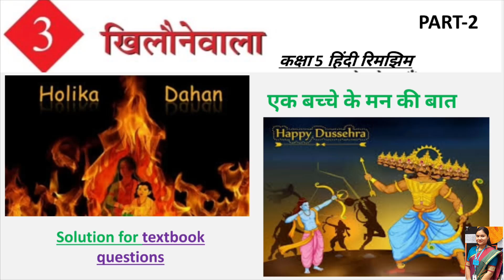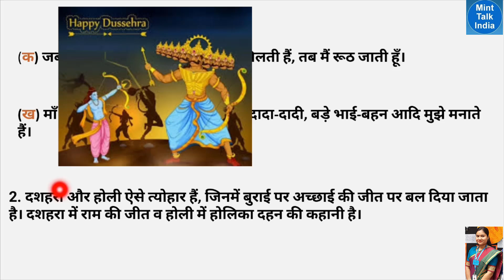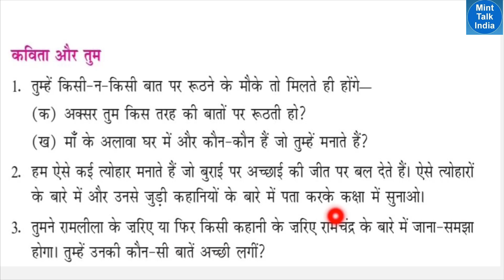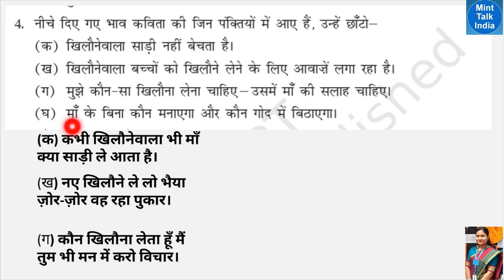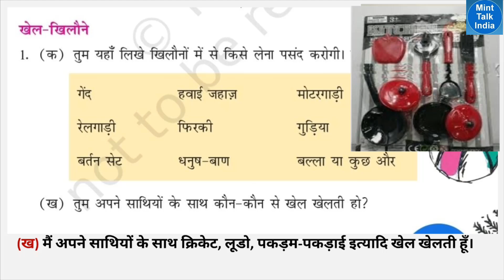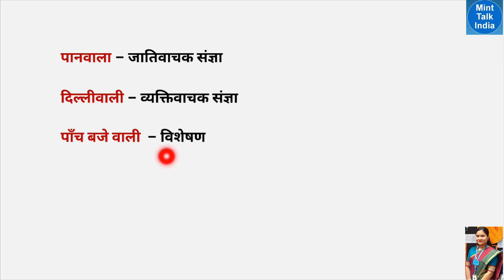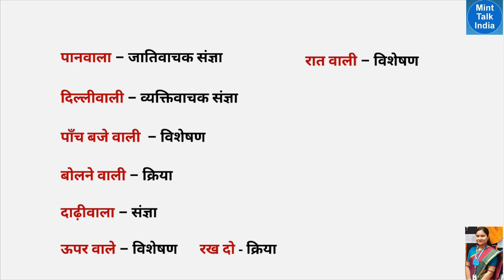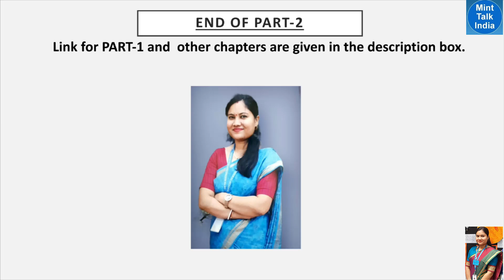खिलौनेवाला (Pt-2) |Class 5 HINDI Chapter 3 Full Explanation with Pictures + शब्दार्थ | KHILAUNEWALA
खिलौनेवाला Part-2 Class-5 HINDI Chapter-3 is fully explained with Pictures and  शब्दार्थ in this video | KHILAUNEWALA